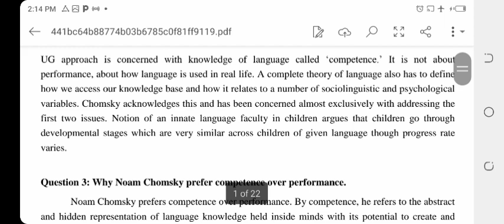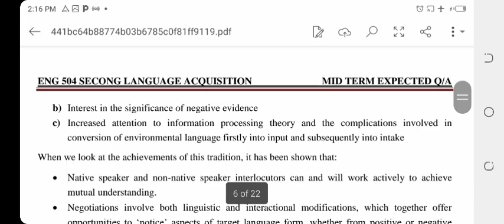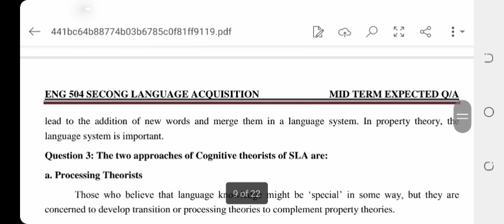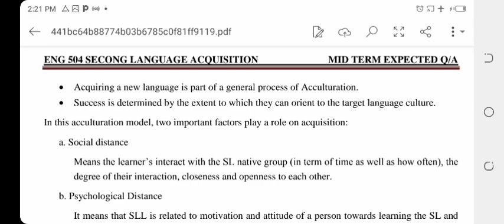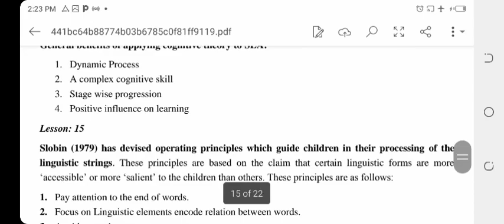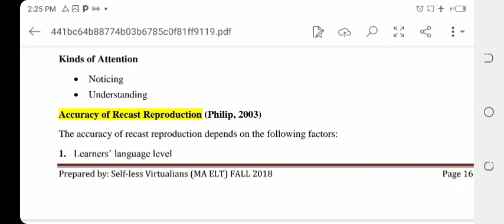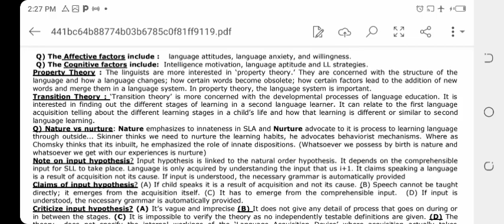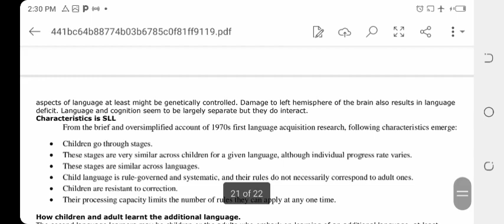Eng504 || Midterm Subjective File|| Long questions|| Midterm preparations by @S.Rohail Education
This video is related to the subjective Questions file for the midterm exams. In this video you can watch the subjective questions of the subject Eng504.
In this video I uploaded the important file that is related to the Mid Term subjective Files of Eng512 of the Virtual University of Pakistan.
In this video you can watch the Long Questions file. This file is also helpful in the Midterm exams.
This video is related to the subjective questions of the Eng504
In this video you can prepare your midterm paper as well as you can get good marks in your Midterm Exams . For more videos related to Virtual University of Pakistan studies past papers file, Midterm as well as Grand Quizzes of any subject along with English you can watch @S.Rohail Education. @S.Rohail Education is the best YouTube channel that provides all the files and In sha Allah more files will be uploaded as soon as possible. You can ask for any Quizzes as well as Subjective files via comments in the comments section.

My YouTube channel link is also mentioned here:
UCHwB27IsENwGc_Zj8oG5Wug